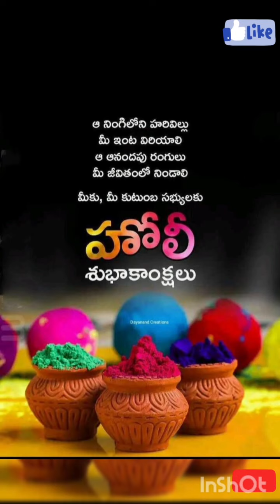Holi special sweet హోలిvolg ,హోలీ అంటే ఇలాగే ఉంటుంది మరి.